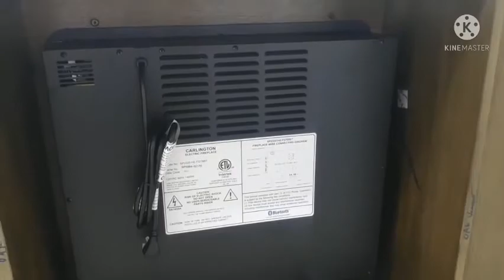FIREPLC 60IN BARN DR CONSOLE, SKU :810521179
If you are still unclear after reading the assembly instructions,
please watch this video, thank you.